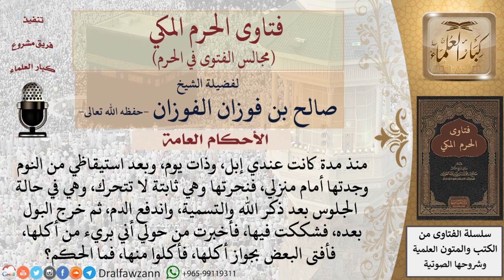ما حكم الأكل من الذبيحة التي خرج منها البول بعد اندفاع الدم منها أثناء الذبح؟ فتاوى الفوزان